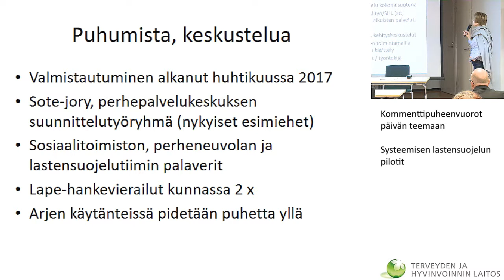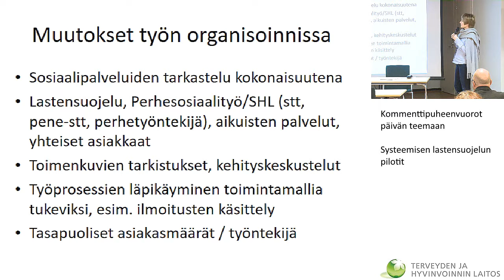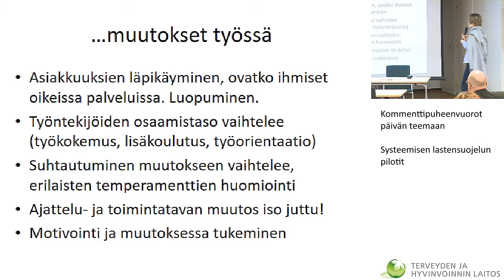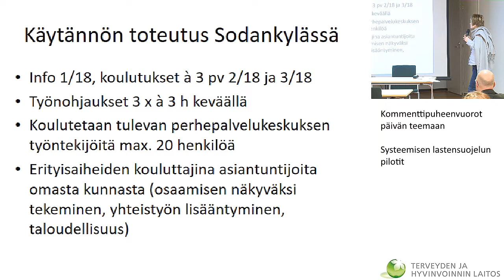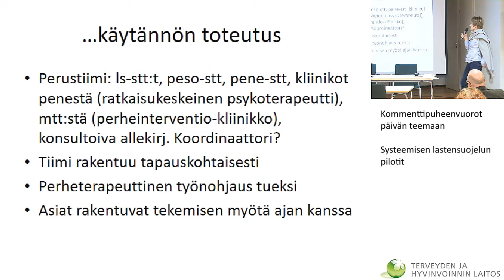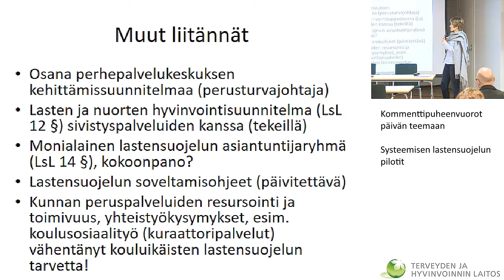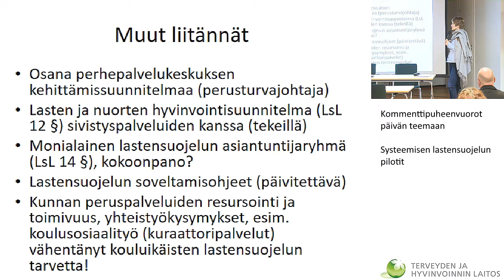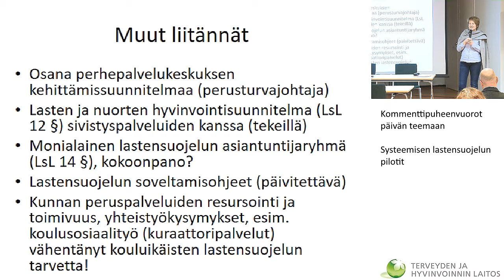Yhteuskehittämispäivä Rovaniemellä, Kommenttipuheenvuorot päivän teemaan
LAPSEN SUOJELU YHTEISENÄ ASIANA – Yhteiskehittämispäivä Rovaniemellä

Kommenttipuheenvuorot päivän teemaan
Systeemisen lastensuojelun pilotit
Terveydenhuolto
Koulu
Varhaiskasvatus
Perheneuvola
Saamelaiset
Järjestöt ja seurakunta
Lape hankkeet